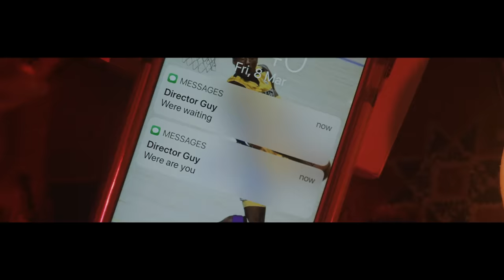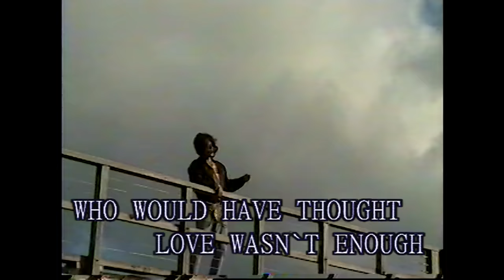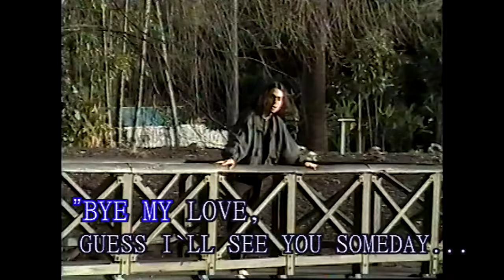LAST DINOSAURS - ITALO DISCO (OFFICIAL MUSIC VIDEO)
'ITALO DISCO' IS TAKEN FROM LAST DINOSAURS’ 3RD ALBUM 'YUMENO GARDEN' - OUT NOW.

Starring Richard Brew as Riccardo Brevini

Camera Assistant/Operator: Tom Carroll
MUA: Carly Lim

Special thanks to Lydia Holt and Mayne Rd Studios